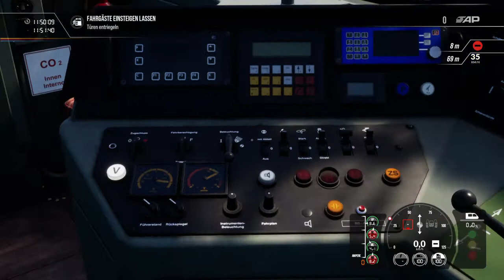Zugfahrt von Arosa nach Chur I Train Sim World 2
Heute fahren wir mit dem Ge 4/4 II von Arosa (Bergstation) vorbei an vielen Haltestellen nach Chur (Talstation). Die Bahnstrecke Chur–Arosa, auch Arosabahn, Arosalinie, Aroserbahn oder Aroserlinie genannt, ist eine meterspurige Schweizer Schmalspurbahn. Sie wurde 1914 von der ehemaligen Aktiengesellschaft Chur-Arosa-Bahn (ChA) errichtet, um den Graubündner Kantonshauptort Chur mit dem Kurort Arosa zu verbinden. Seit 1942 ist sie in das Netz der Rhätischen Bahn (RhB) integriert. Der ehemalige Unternehmensname wird dabei bis heute synonym als Bezeichnung für die Bahnstrecke verwendet.